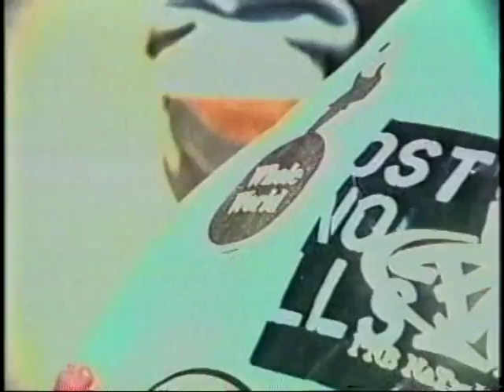David Webster - Whole World Comedy Episode 2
We taped hundreds of episodes.  This is one of several that were edited for Turner South.  Our show was pretty racey but this has been safely cut for Tv.  Hope you like it.